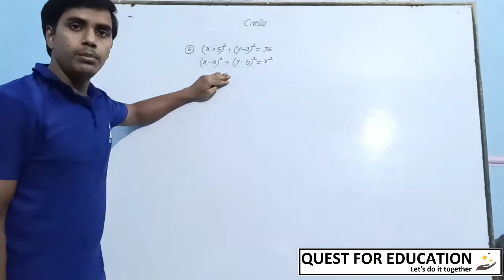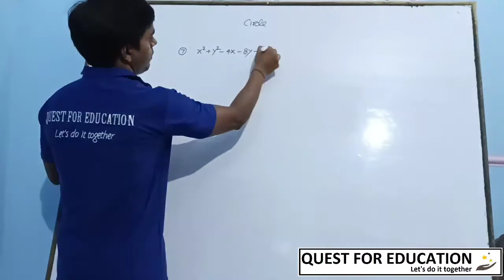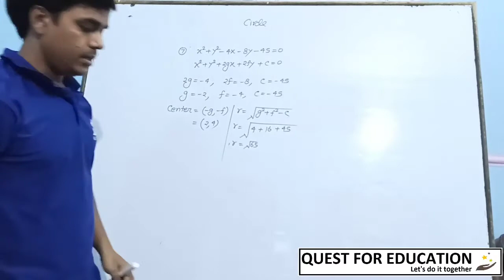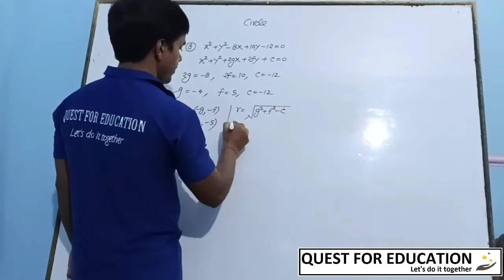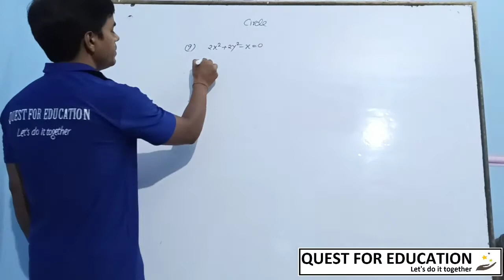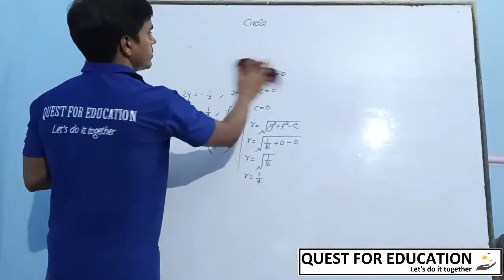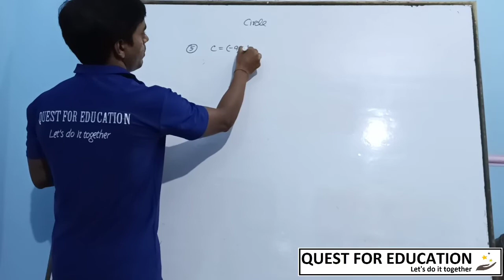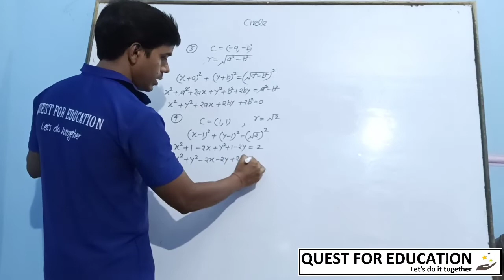Circle lecture 02 || class 11 || Quest for education